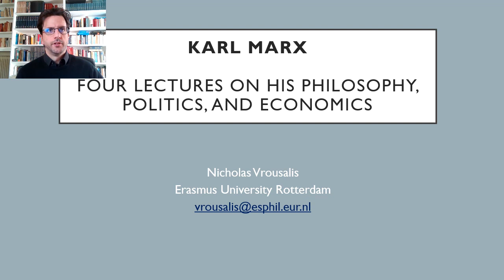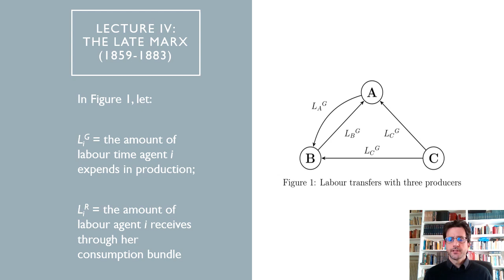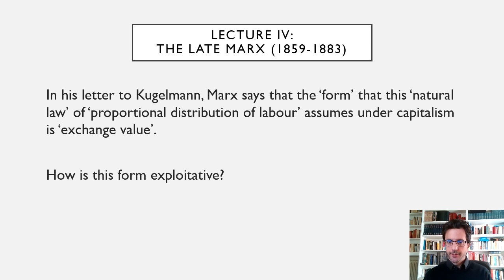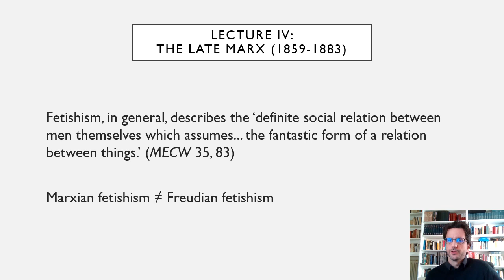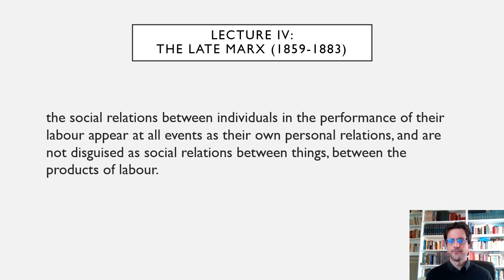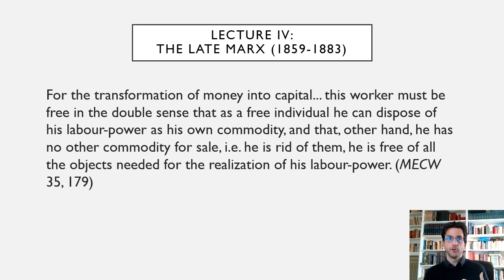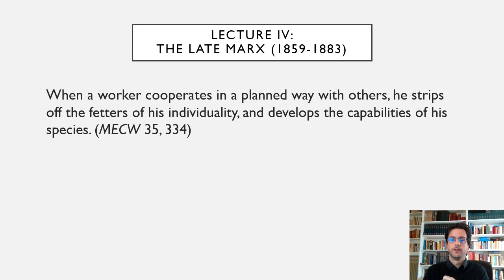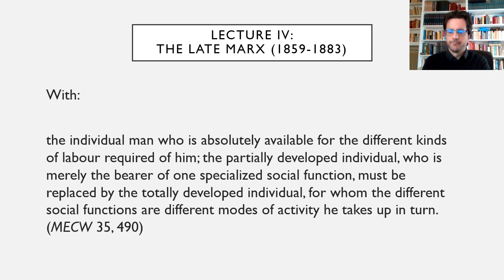Karl Marx: Four lectures on his philosophy, politics, and economics (4/4)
Lectures for History of Philosophy II (PPE), Free University of Amsterdam
by Nicholas Vrousalis

I. Background
II. The early Marx (1843-46): Politics and Human Flourishing
III. Marx’s middle period (1846-59): Historical Materialism
IV. The late Marx (1859-83): The Critique of Political Economy

Front image: 'Before the sunrise', by Mikhail Dzhanashvili